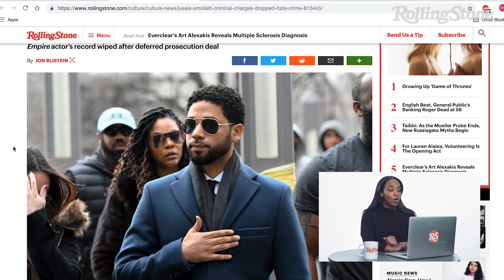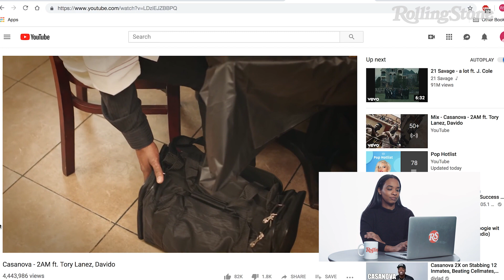Jussie Smollett Charges Dropped, Cheese and Hip Hop | RS News 3/27/19